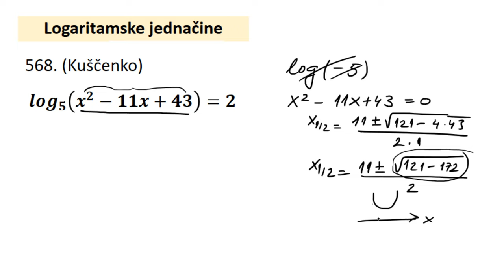Logaritamske jednačine zadaci 15 i 16